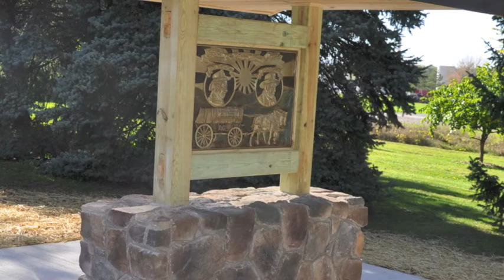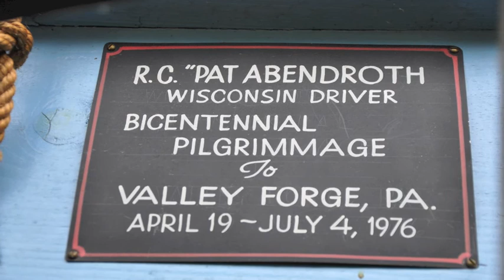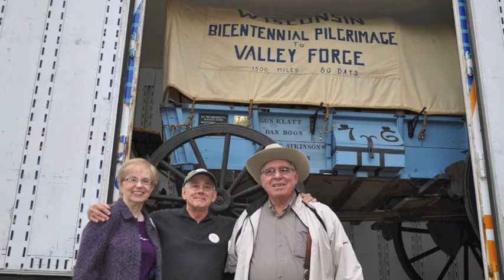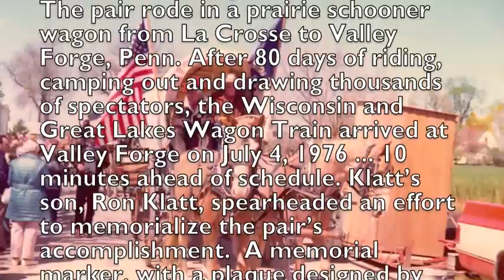Fort 1976 wagon train plaque dedication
More than 60 people gathered in Lions Park in Fort Atkinson Saturday, Oct. 12 for the dedication of a historical marker recognizing Erwin "Gus" Klatt and R.C. Pat Abendroth's participation in the Bicentennial Wagon Train in 1976. The pair rode in a prairie schooner wagon from La Crosse to Valley Forge, Penn. After 80 days of riding, camping out and drawing thousands of spectators, the Wisconsin and Great Lakes Wagon Train arrived at Valley Forge on July 4, 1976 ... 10 minutes ahead of schedule. Klatt's son, Ron Klatt, spearheaded an effort to memorialize the pair's accomplishment.  A memorial marker, with a plaque designed by Milford artist Gerald Sawyer, was dedicated Saturday, Oct. 12.